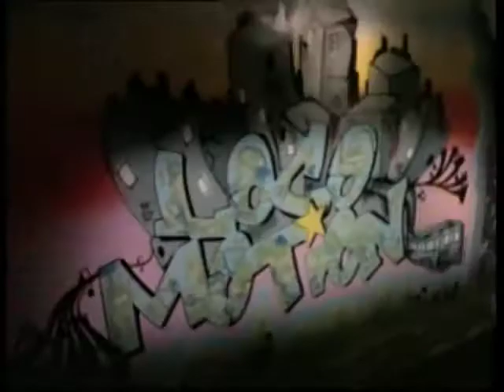KYLIE MINOGUE THE LOCOMOTION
THE LOCOMOTION WAS RELEASED IN 1988
AN AUSTRALIAN SINGER, SONGWRITER, DANCER AND ACTRESS
SHE ACHIEVED RECOGNITION STARRING IN THE AUSTRALIAN SOAP OPERA 'NEIGHBOURS'